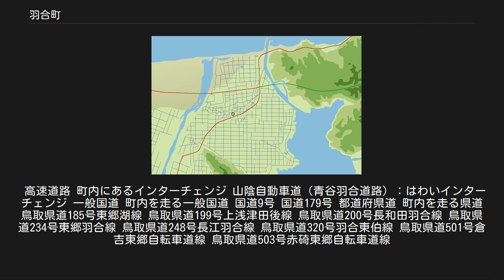羽合町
鳥取県の市町村_(廃止)
羽合町（はわいちょう）は、かつて鳥取県の中央付近に位置する東伯郡に属していた町の1つである。
 2004年（平成16年）10月1日に、同郡の泊村、東郷町と合併して湯梨浜町となった。
東郷湖畔の羽合温泉が有名。
人口は8,011人、面積は12.23km2（2003年）。
ハワイ州ハワイ郡（アメリカ合衆国）と、町名が同じ「はわい」であることから1996年に姉妹都市提携。
羽合町内にはヤシの木の並木がある。
 羽合平野には条里制の区画割りがはっきり残る。
中央部の条里制が崩れている場所が天神川の旧河道で、羽合町の中心市街地。
（○印が町役場） 町域のほとんどは羽合平野と呼ばれる平野部にあり、条里制に基づく整然とした区画割りの農地が広がっている。
中心市街がある場所は、かつての天神川の河道にあたり、江戸時代に河道改修で埋め立てられた場所のため、その地域だけが区画割が整然としていない。
 町の東には東郷池があり、池の対岸が旧東郷町である。
北は日本海だが、海沿いに羽合砂丘（北条砂丘の一部）が広がっている。
 西端は天神川を挟んで旧北条町（現在は北栄町の一部）である。
南西側は倉吉市である。
海岸部では東の旧泊村と接している。
 羽合という地名の由来は少なくとも鎌倉時代にまでさかのぼる。
正嘉2年（1258年）に作られた東郷庄絵図には伯井田の地名が確認され、この地名が訛って変化し、羽合になったとみられる。
天正8年（1580年）ごろの「吉川元春書状」には「羽合田」の地名がみえることから、少なくともこの頃には羽合の地名が成立していたようである。
 いずれも現在は湯梨浜町立。
 小学校[編集] 中学校[編集] 鉄道路線はない。
最寄り駅は西日本旅客鉄道（JR西日本）倉吉駅となる。
また、東郷池の対岸には松崎駅が存在する。
以前は松崎駅前までポンポン船と呼ばれる船が運航されていた。
 高速道路 町内にあるインターチェンジ 山陰自動車道（青谷羽合道路）：はわいインターチェンジ 一般国道 町内を走る一般国道 国道9号 国道179号 都道府県道 町内を走る県道 鳥取県道185号東郷湖線 鳥取県道199号上浅津田後線 鳥取県道200号長和田羽合線 鳥取県道234号東郷羽合線 鳥取県道248号長江羽合線 鳥取県道320号羽合東伯線 鳥取県道501号倉吉東郷自転車道線 鳥取県道503号赤碕東郷自転車道線